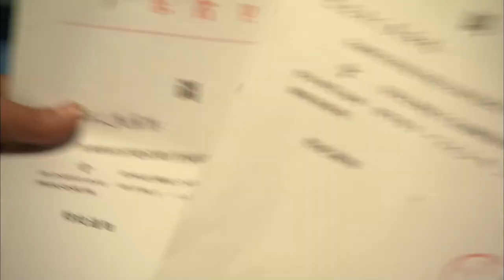【都市情感劇】医生辞职上台发言，将全院的领导羞辱了一遍！太爽了！中國電視劇 chinesedrama 张嘉益、刘蓓、范明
劇名（Drama Name）：【下海 go to the sea】